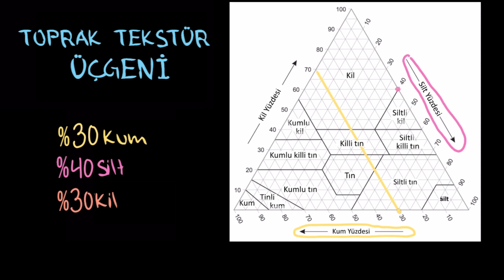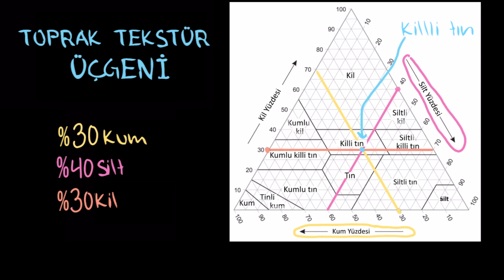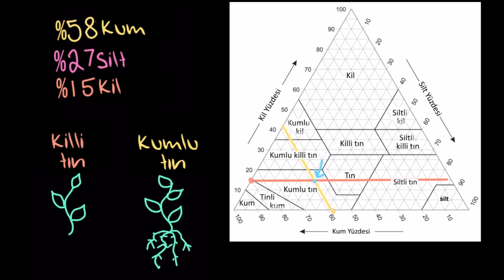Toprak Tekstür Üçgeni (Çevre Bilimleri)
50 dilde 120 milyon öğrencinin faydalandığı, dünyanın en büyük ücretsiz öğrenme platformu Khan Academy’de, matematikten sanat tarihine, ekonomiden fen bilimlerine, basit toplamadan diferansiyel denklemlere, ilkokul seviyesinden üniversite seviyesine her yaş için binlerce ders videosu, konu anlatımı, soru çözümü, interaktif alıştırma ve daha fazlasına tamamen ücretsiz ve reklamsız olarak ulaşabilirsiniz.